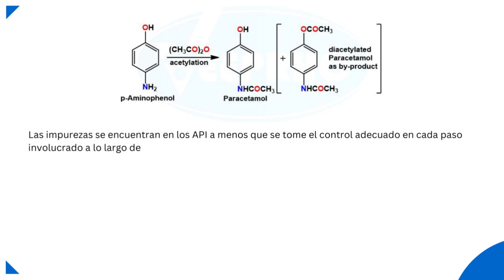Tipos de impurezas en productos farmacéuticos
En la industria farmacéutica, pueden existir o desarrollarse impurezas tanto en el API como en la formulación. El aislamiento, la identificación y la cuantificación de los diferentes tipos de impurezas son importantes para el desarrollo de fármacos y también para los requisitos reglamentarios. Las impurezas presentes en los API y en los productos terminados necesitan un perfil de impurezas para controlar su calidad.